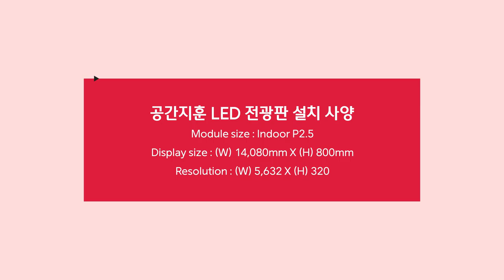[RCH] 팝업에서도 눈에 띄는 공간지훈 LED 전광판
[Specification]

공간지훈에 설치한 LED 전광판 입니다.
팝업스토어를 진행하여 원하시는 기간 동안 렌탈 설치를 해 드렸습니다!
저희 RCH에서는 설치시공을 비롯해, 원하시는 기간 동안 렌탈도 가능하니 언제든 문의하세요^^